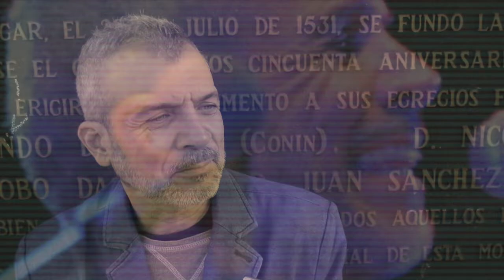GERARDO PEÑA. TROVAFEST 2016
Gerardo Peña en el Trovafest 2016.